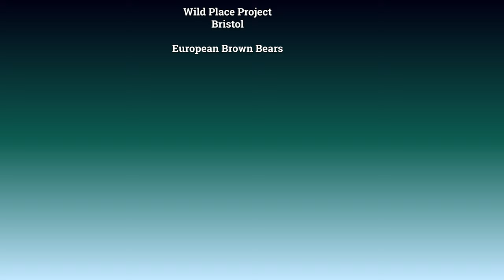The European Brown Bears From The Wild Place Project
I'm trying to get this right, but if you know different please do correct me as I'm guessing from a description I've got.
In the first part we've got Neo and Albi. Both are male bears.
In the second part of the video golden girl Gemini is pursued by Nilas with his bigger hump. Albie is Gemeni's twin brother. Nilas and Neo are twin males.
If you like to know more about this place where the gorillas going to be moved to, have a look at my travel channel I've done a hyper-lapse to show you what is there at the moment.
Orangutans next week.